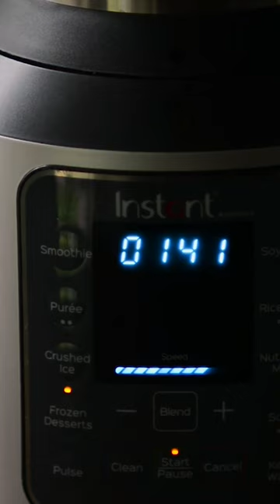Chocolate Covered Pretzel Malts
These Chocolate Covered Pretzel Malts are sweet, salty, and just enough chocolate. They are perfect for kids and adults alike. Plus, they're super easy to make in a good blender. Just add the ingredients and serve! For the Pretzels, I like to use large dark chocolate covered with sea salt. If you'd rather make these as Milkshakes instead of malts, just leave the malt powder out of the recipe.

INGREDIENTS
5 Scoops Blue Bell Pure Vanilla Bean Ice Cream
3 Large Chocolate Covered Pretzels
2 Tbsp. Malted Milk Powder
⅛ Cup Milk